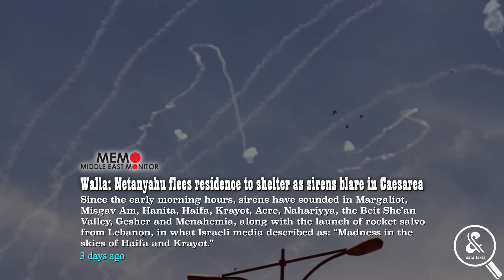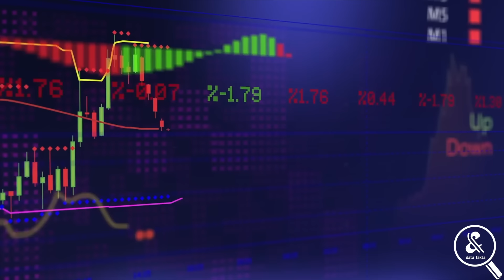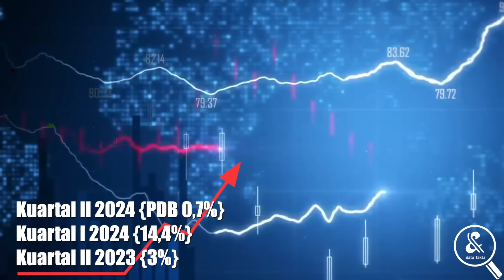KEKALAHAN ISRAEL TINGGAL TUNGGU WAKTU! Beberapa Kerugian Besar Israel Pasca Invasi Darat ke Lebanon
Masuknya IDF ke Lebanon Selatan praktis menjadikan kawasan tersebut sebagai arena pertempuran darat. Karena merasa sebagai pihak yang bergerak maju, pasukan Israel terus merangsek masuk untuk menyerbu berbagai wilayah. Sayangnya, mereka lengah dan melupakan konsekuensi serius menanti di depan. Jika kalian lupa, Hizbullah tengah berada dalam mode penuh untuk balas dendam atas kematian pemimpin mereka, Hassan Nasrallah. Alhasil, seperti inilah kerugian yang harus ditanggung Israel pasca invasi daratnya ke Lebanon.